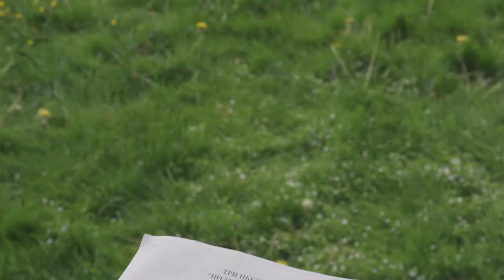Evdard Grieg - Poetic Tone pictures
Смонтировал видео для моей хорошей и талантливой подруги
Команда проекта:
pianist - Lyubov Sidorko
director of photography - Dmitriy Kireenkov
sound engineer - Konstantin Krasavin
editor - Artem Volkov
director - Lyubov Sidorko